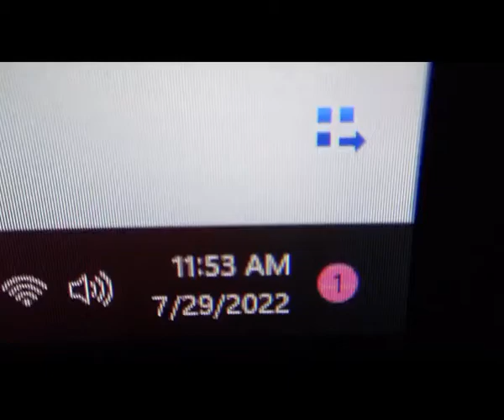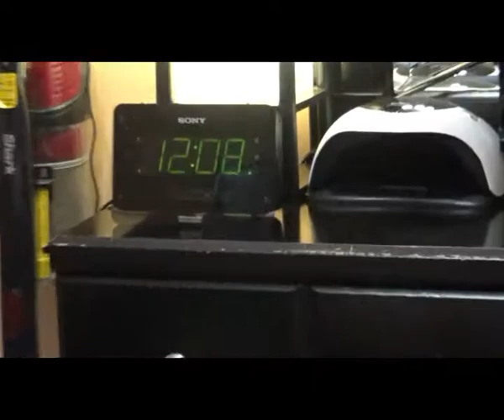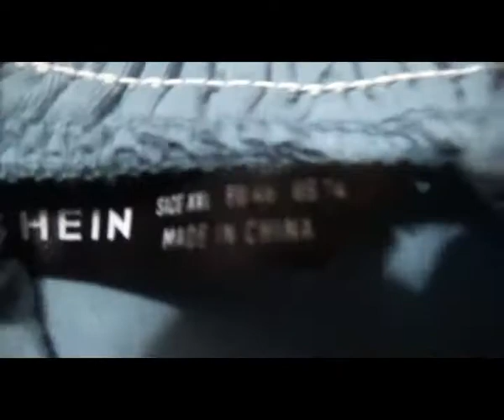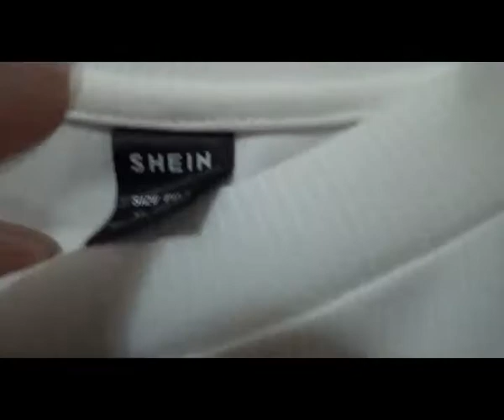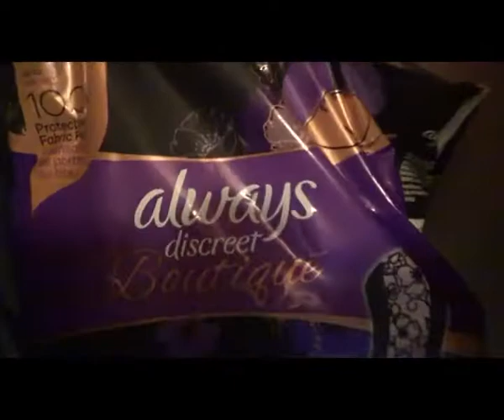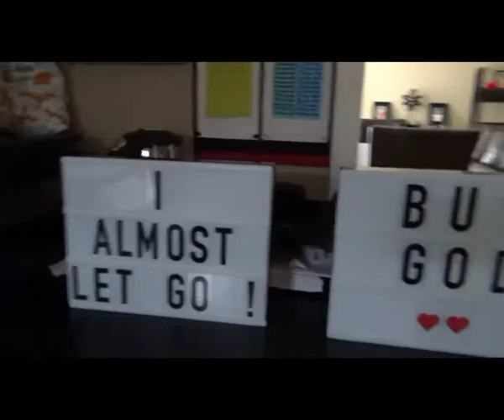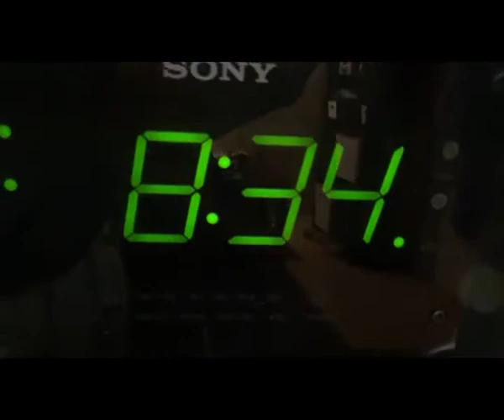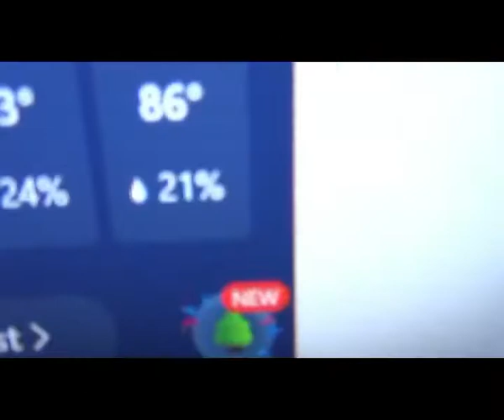Let's Catch Up/My Dresses from Shein/Lightbox Messages/My Amazon Buy :-)